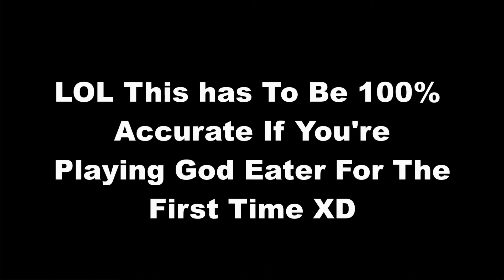shaggy - god eater.exe (sort of loud)